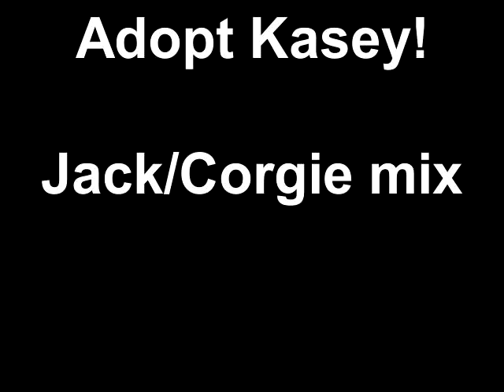Adopt Kasey! Jack/Corgie mix